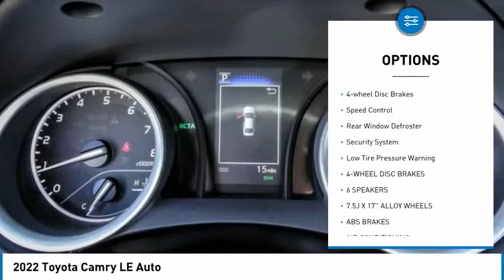2022 Toyota Camry HEMET BEAUMONT MENIFEE PERRIS LAKE ELSINORE MURRIETA T220573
2022 Toyota Camry LE Auto

Gosch Toyota
350 Carriage Circle

GOSCH TOYOTA SCION PROUDLY SERVING HEMET, BEAUMONT, MENIFEE, PERRIS, LAKE ELSINORE, MURRIETA, AND SURROUNDING SOUTHERN CALIFORNIA LOCATIONS. THIS SILVER 2022 Toyota CAMRY IS EQUIPPED WITH A Engine: 2.5L I-4 DOHC 16-Valve -inc: VVT-i intake and exhaust, AUTOMATIC TRANSMISSION, AND RECEIVES AN ESTIMATED 28 City/39 Hwy MPG. GOSCH TOYOTA SCION 450 CARRIAGE CIRCLE HEMET CA 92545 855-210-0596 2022 Toyota CAMRY LE Auto Stock #: 8-T220573 | VIN: 4T1R11AK3NU663603 | 2022 Toyota Camry LE Auto ALLOY WHEELS AIR CONDITIONING POWER WINDOWS Gosch Toyota Scion